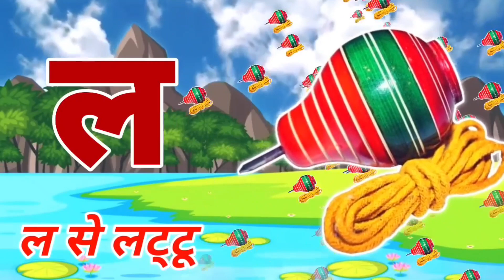अ से अनार।हिन्दी वर्णमाला । Hindi alphabet song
हिन्दी वर्णमाला
स्वर – अ आ इ ई उ ऊ ऋ ए ऐ ओ औ ऑ

अनुस्वार – अं

विसर्ग – अ:

व्यंजन – क ख ग घ ङ च छ ज झ ञ ट ठ ड ढ ण त थ द ध न प फ ब भ म य र ल व श ष स ह (क़ ख़ ग़ ज़ ड़ ढ़ फ़ श़ )

संयुक्त व्यंजन– क्ष त्र ज्ञ श्र